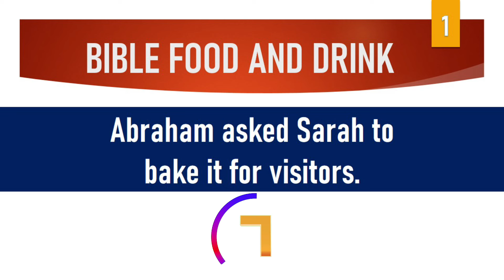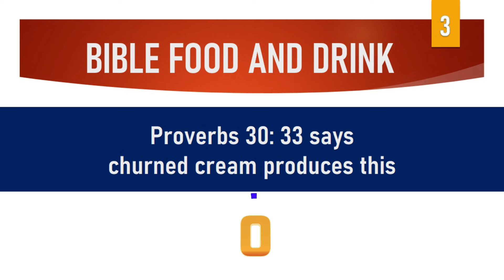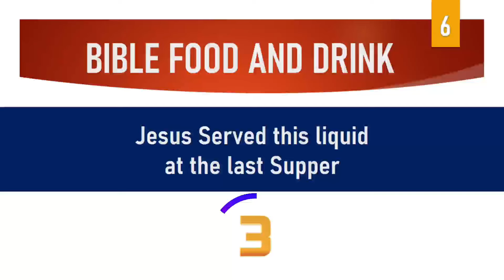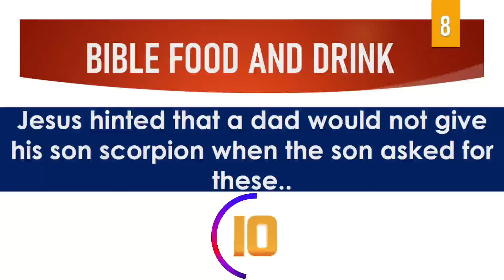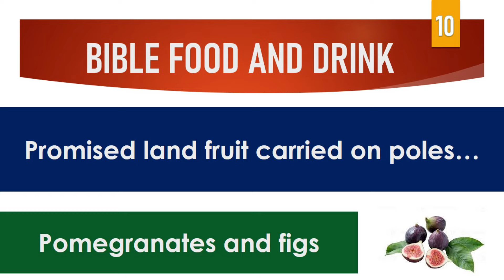Bible Fun Game / Must Try 🤔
Youthgame
Biblegames
activity games for all ages